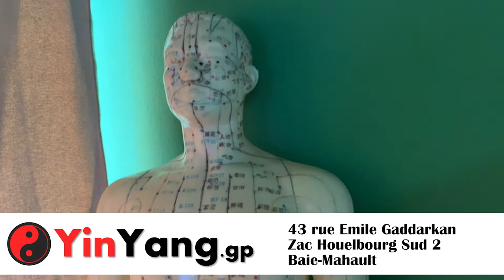Joseph SAUVAIRE : Acuponcture &Médecine Traditionnelle Chinoise en Guadeloupe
Acuponcture & Médecine Traditionnelle Chinoise en Guadeloupe

Joseph SAUVAIRE, Praticien en Médecine Traditionnelle Chinoise en Guadeloupe